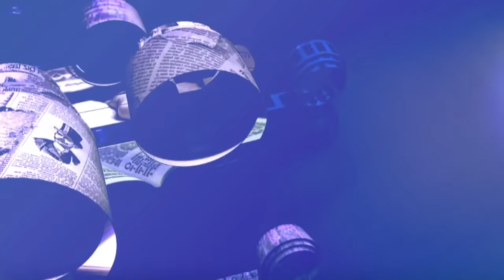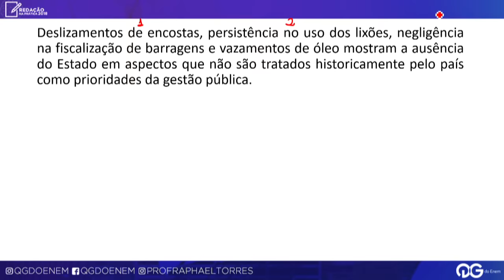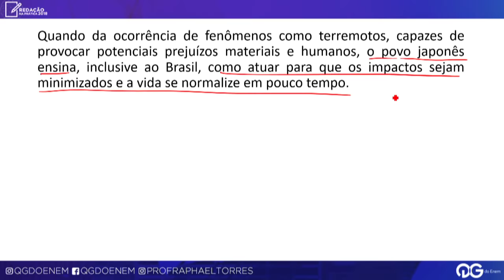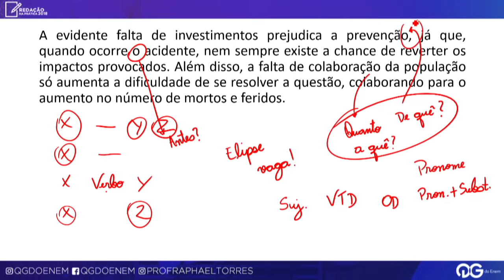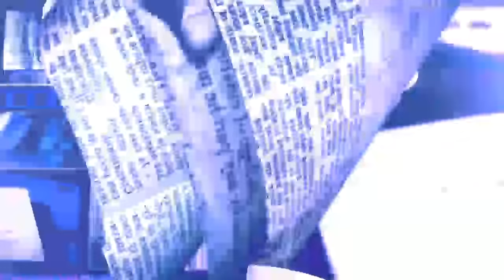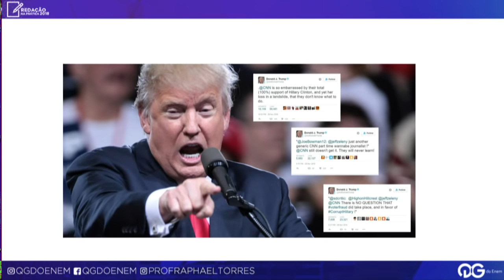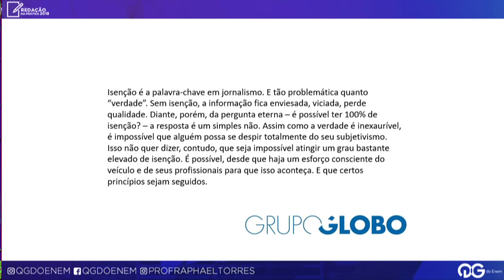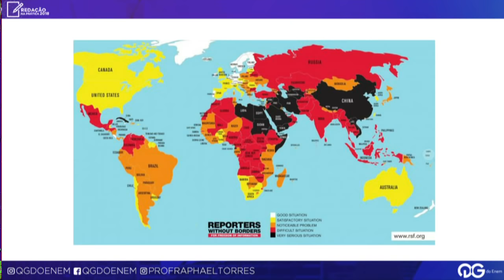Redação ENEM: Os Desafios da Imprensa na Manutenção da Democracia no Brasil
É dose dupla de Raphael sim! O Prof. Raphael Torres e o Raphael Kapa, jornalista do O Globo, se unem para discutir o tema: Os Desafios da Imprensa na Manutenção da Democracia no Brasil.
A aula faz parte do curso Redação na Prática. Curtiu?